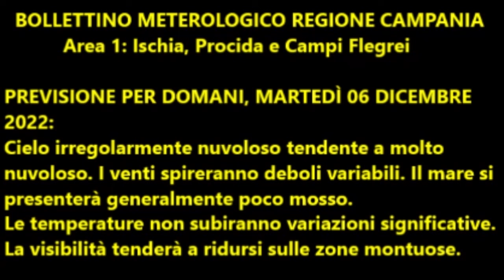Isola d'Ischia: Previsione meteo del 6 dicembre 2022